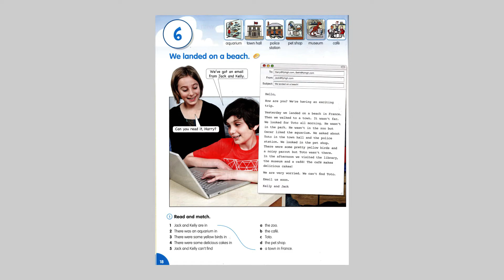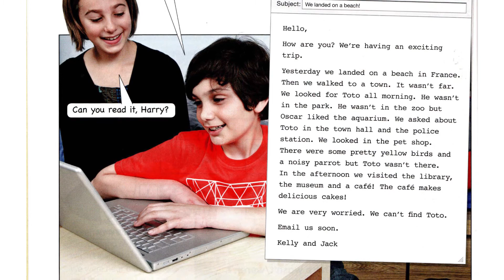Fly High 4. Сторінка 18. We landed on a beach